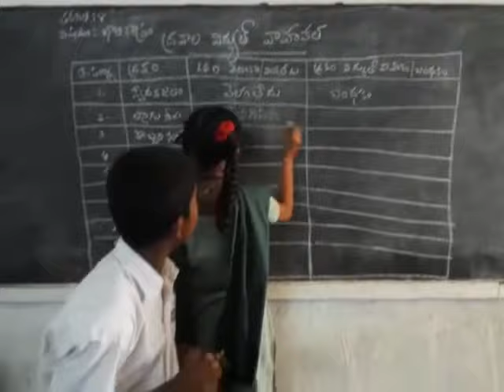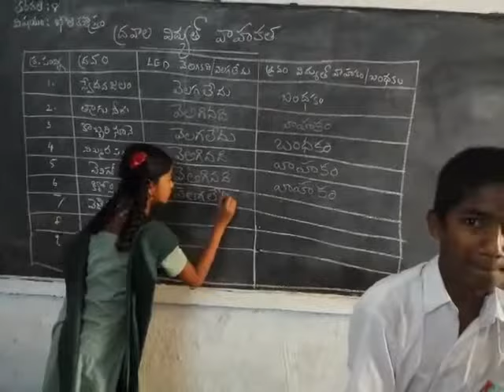CONDUCTIVITY IN LIQUIDS - CLASS VIII P S Video 2018 01 25 at 4 25 29 PM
CONDUCTITY IN LIQUIDDS